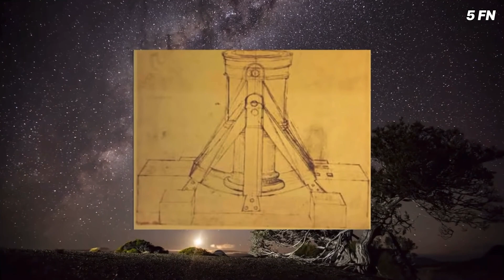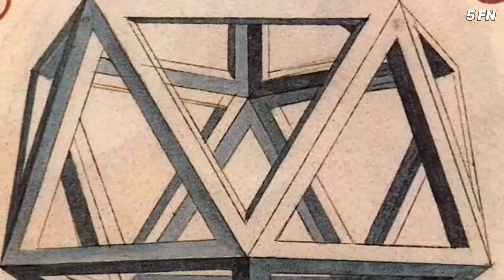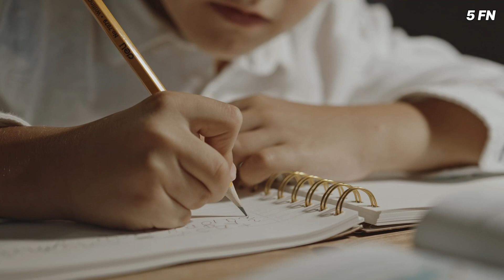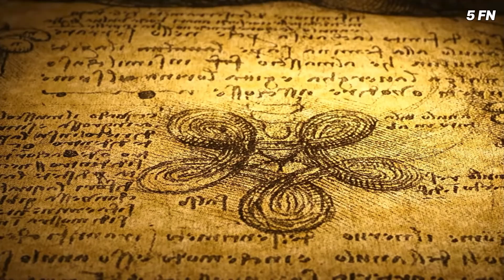Part 1 - دافينشي الرجل الذي غير العالم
ممكن تعرف ليوناردو دافنشى كفنان من عصر النهضة ، الفنان ال رسم اكتر اللوحات شهرة في العالم " الموناليزا والعشاء الاخير " ورجل فيترووفيان “الانسان الكامل” صاحب اغلي لوحة ف العالم ال اتباعت ب ٤٥٠ مليون دولار

لكن ال اغلبنا ميعرفوش ان انتاج دافنشى الفنى علي مدار حياته الكاملة كان ٢٤ لوحة بس و من ضمنهم 4 للوح مش مكتملة .

رغم الشهرة الفنية الفريدة لدافنشنى الا انه كان اكتر بكتير من مجرد واحد من اعظم الفنانين في التاريخ

ليوناردو دافينشى كان : عالم تشريح رسم وفهرس جسم الانسان من أوله لاخره ، العضلات والشبكات العصبية والعظام والاعضاء حتى الاسنان

مهندس معماري ، صمم بنايات مزهلة ومدن كاملة بشوارعها ومداينها وبنيتها التحتية كمان

كان عالم فلك ، درس السما ورصد اشكال النجوم وصمم اول تلسكوب عرفته الانسانية

عالم نبات ، اكتشف ووثق بالرسوم مئات الانواع من النباتات و الزهور في مراحل حياتها

رسام خرائط وجثور ، انشأ اول شكل نعرفه للخرائط المعاصرة

كان مهدنس ميكنيا ، صمم عدد ضخم من الألات والهياكل المذهلة ال قادت بعد اكتشافها للثورة الصناعية وميكنة العالم

كان جيولوجي اسس منهج لطبقات الارض وانواع الصخور  والجبال ..

اول من اكتشف علم الحفريات ورسم اول تصور لشكل الخلية ال نعرفها دلوقتى

كان عالم ديناميكا ، فضولى لفهم تدفق المياه والحركة والرياح وتسخير قوى الطبيعة .

موسيقيا ، يعزف ويضع تصاميم لالات جديدة هو صحاب اختراع الفيولا ال نعرفها دلوقي فشكل الكمان

ليوناردى دافنشي سابلنا عدد لا يحصى من النظريات والاختبارات اكتر من ١٣٠٠٠ الف صفحة ، مليانة دراسات في مختلف العلوم واكتشفات فضلت رائدة من بعده لمأت السنين ، كان انسان عبقرى مقفل اللعبة ، قدر بكل الطرق يأكد علي فرديته ، ويثبت بالفن والعلم استحالة مقارنة حتى باكتر الاشخاص عبقرية علي مر التاريخ .

وكووول دا كان من ٥٠٠ سنه ..